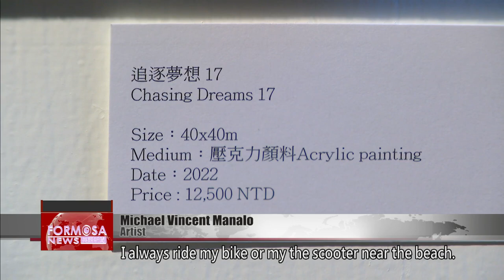Spotlight on Filipino artist Michael Vincent Manalo｜Taiwan News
Today we take you to meet Michael Vincent Manalo, a Filipino artist based in Taiwan. He moved to Taiwan 10 years ago and has experimented with a wide range of art mediums and won several awards. He said his artistic journey was full of hardship, but he chose to persevere and hopes to encourage others to do the same. FTV reporter Stephany Yang caught up with Manalo at his latest exhibition to learn more about his career.

Michael Vincent Manalo explains his artwork series “Chasing Dreams.” This painting was inspired by his art residency in Poland. The painting utilizes augmented reality. After visitors download an app and swipe the QR code, the painting is presented on their mobile phone through animation or video.

Michael Vincent Manalo
Artist
The AR video represents like sometimes we have these kind of moments where we are not so sure about ourselves. Like we are not so sure if the path that we took is correct or not. The video I showed earlier is kind of showing that doubt or anxiety or sometimes like those moments when we think that or feel like you are lost. I used the same painting and just animated it. So, I just made the camera move back and then put like two images together to make it more like a kaleidoscope. Like viewing, looking through your soul through yourself.

This work was inspired by the beach in Jinshui, Taichung. Manalo drew these images when he was living in Taichung. Through these works, he hopes to remind viewers to chase their dreams and cherish the simple moments in their everyday lives.

Michael Vincent Manalo
Artist
Most of my work is about memory and nostalgia. So, I always look back at where I came from. There was a time a few years ago when I was living in Taichung, somewhere in Jinshui. It is near the beach. I always ride my bike or my the scooter near the beach. For me at that time, it was just an ordinary moment, a normal moment, but when I look back at it now. I feel like that was like a golden time. For chasing dreams, for me, everybody has their own dream but then some people give up on it because I think there are so many factors that is why they give up. I still believe that why would you give up on your dream? You only have one life. If you get to the age of being old and you are on your deathbed, you will probably regret not at least trying to chase your dream. So for me, just try because I was there before. I wanted to chase my dream but it wasn’t always so smooth. But then, at least I tried.

Manalo is a painter and photographer from the Philippines, who is now based in Taiwan. He first came to Taiwan 10 years ago. He specializes in photo manipulation and installations. His works are greatly inspired by the imagined and real memories of nostalgic and dream-like environments. Manalo started his career as a digital painter, but due to the lack of demand for album and book covers during COVID, he started acrylic painting.

Michael Vincent Manalo
Artist
I used to do digital painting before for my work. I do graphic design and also a lot of works for publications for books, for example, CD covers, and album covers for bands. And then, when COVID started because like you know, everything was not so like money-wise there were no album covers and no book covers. So, there was nothing that I could do so I decided I could try my skill in painting to see if I can actually paint on a canvas. I am trying to do my best to make a name for myself in Taiwan.

Manalo hopes to continue to chase his dreams and encourage others to do so. He is showcasing his works at The Studio till Nov. 11.